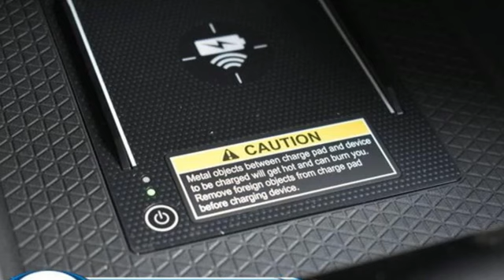New 2024 Honda Accord Washington DC MD Chantilly, DC HCRA057376 - SOLD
Year: 2024
Make: Honda
Model: Accord
Trim: Hybrid Touring
Transmission: Automatic
Color: Solar Silver Metallic
Interior: Black
Stock #: HCRA057376
VIN: 1HGCY2F8XRA057376
bVehicle Details/bbrDiscover the 2024 Honda Accord Hybrid Touring at our dealership, where luxury meets efficiency. Equipped with a robust L4, 2.0L engine, this vehicle offers an impressive blend of power and fuel economy. The stylish exterior is matched by a sophisticated interior designed for comfort and convenience. The Automatic Climate Control ensures a perfect temperature no matter the weather, while Forward Collision Warning and Adaptive Cruise Control provide added peace of mind on every drive. Navigate with confidence using the built-in Navigation system, guiding you effortlessly to your destination. The 2024 Honda Accord Hybrid Touring is engineered to deliver a smooth, responsive drive, making it an ideal choice for city commutes and long road trips alike. Experience the pinnacle of modern automotive technology and elegant design. Visit our dealership today to test drive the 2024 Honda Accord Hybrid Touring and elevate your driving experience.brbrbAdditional Information/bbrWe make every effort to provide accurate information but please verify options and price with management before purchasing. All vehicles are subject to prior sale. All financing is subject to approved credit. Dealer installed options are additional. Stock photo colors, options and trim levels may vary. Not responsible for typographical errors. Published price subject to change without notice to correct errors and omissions or in the event of inventory fluctuations. Vehicle offers/prices & internet price quotes valid for 48 hours from initial posting date, subject to change by dealer/manufacturer without notice. Vehicles may be in transit to dealer. Vehicle photos may not match exact vehicle. Please call to confirm availability status. All prices exclude taxes, title, license, and a $989 documentation fee. Model tested with standard side airbags (SAB). Government 5-Star Safety Ratings are part of the National Highway Traffic Safety Administration (NHTSA). New Car Assessment Program **Based on model year EPA mileage ratings. Use for comparison purposes only. Your mileage will vary depending on driving conditions, how you drive and maintain your vehicle, battery pack age/condition, and other factors. #1 Honda Dealer in the DC Metro based on 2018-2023 AHM New Honda Volume Sales

Address:
4175 Stonecroft Boulevard